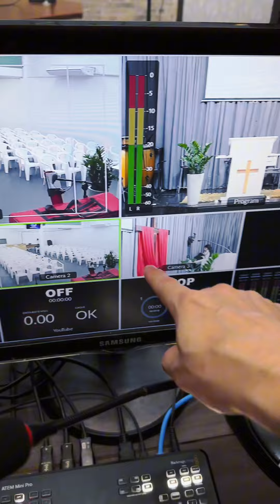Cânon SL3 com Transmissor HDMI sem fio - Transmissão ao vivo para Igrejas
Link Transmissor HDMI sem fio

Doações para este Canal
Pix CPF